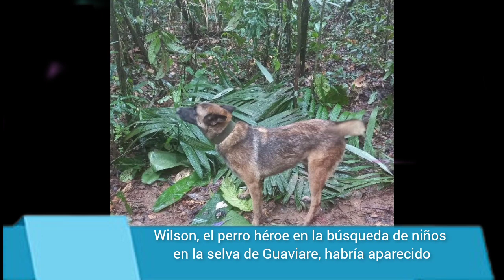Wilson, el perro héroe en la búsqueda de niños en la selva de Guaviare, habría aparecido